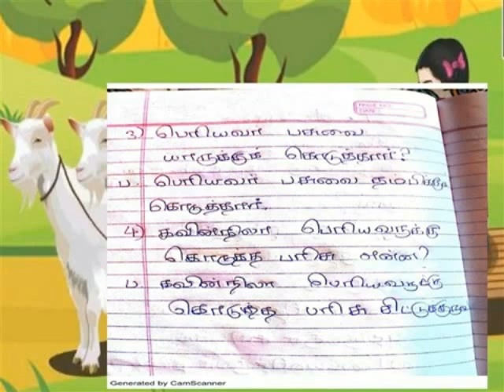அறிவுநிலா வினா விடை